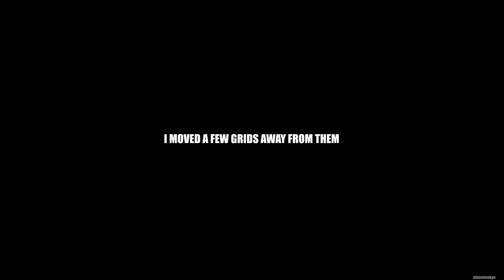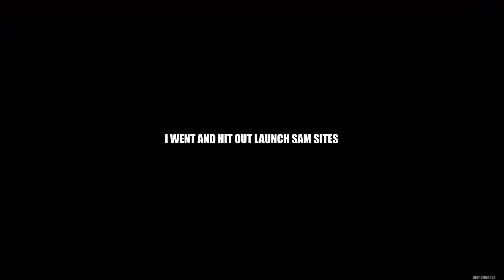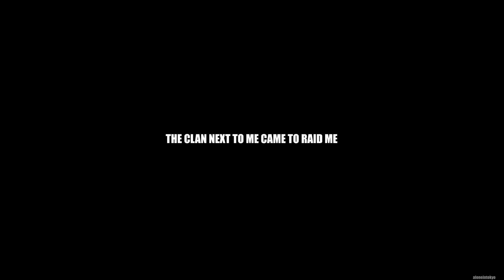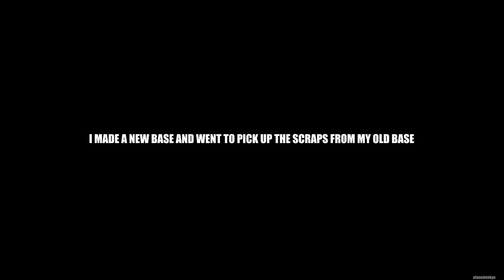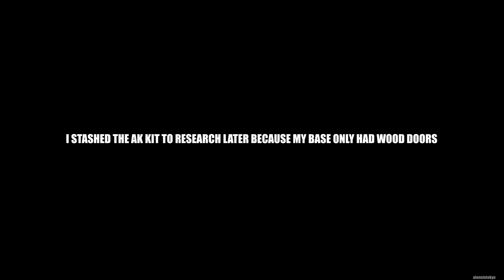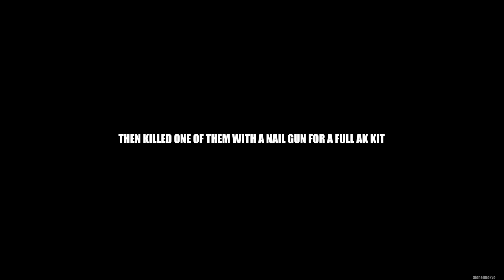CLAN is dealt a DOSE of KARMA | Rust Solo Survival (1 of 5)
In todays video I start on a freshly bp wiped server, make some enemies and some plays on a clan after they raid me.